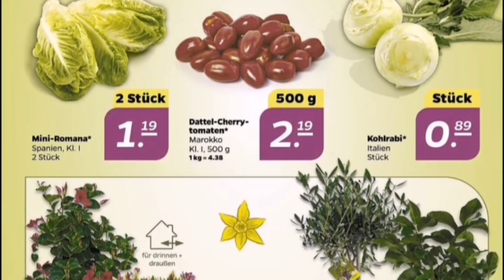🛒 Netto prospekt angebote deutschland gültig von 03 april bis 09 april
Netto
Netto prospekt
Netto prospekt aktuell
Netto prospekt online
Netto diese woche
Aldi
Aldi nord
Aldi süd
Norma
Lidl